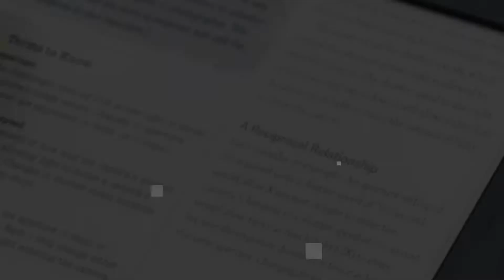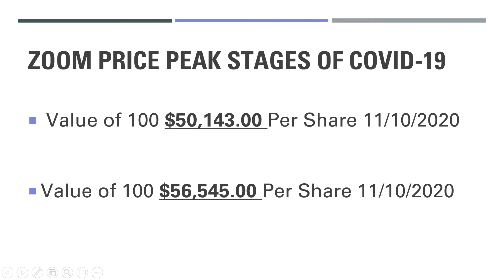Zoom Share Price - Part-2 - Personal Finance Training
In this video we will look at the share price moment of zoom over the pandemic highlighting finds and key points. This is meant for education purposes and not to be use as a tool to guide any investment decision. Please do your own research and consultant a financial advisor.